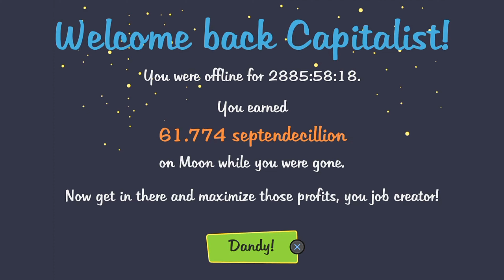AdVenture Capitalist #23 - Quick Catch Up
Well, Hello and Welcome to the Channel!!!  Food and Drink Reviews, Gaming, Cloud Gazing, Unboxings, Product Reviews etc...  - A Real Variety Channel.